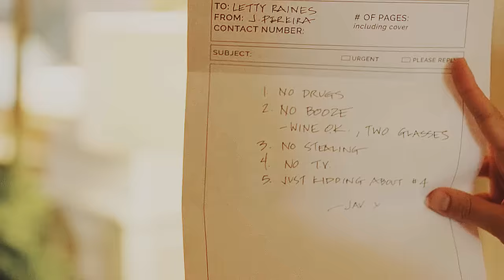letty & javier | daddy issues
HD PLEASE!!

-You should watch GOOD BEHAVIOUR.
-One of the best shows from 2016
-Michelle Dockery and Juan Diego Botto are incredible actors.
-I ship them so hard!!! And believe, it was difficult, I hated him maybe until episode 6-7 and I didnt like their abusive relation ship, even she is any saint.. but poor Letty! that was my feeling, but she needs him so much as he nees her!!! OTP

-The song is perfect for them. Javier and his dad, WELL. And letty never had a dad. They have serious daddy issues.

(*) And if you watch the show... MAKE VIDEOS ABOUT THESE TWO, OR HER, OR THE SHOW, ANYTHING!!! There are less than 5 fan-vids in YT from them. so so underrated.

● Couple: letty raines and javier pereira
● Show: Good Behavior
● Song: tittle
● Coloring: sunnyvids

xxx
-Sil